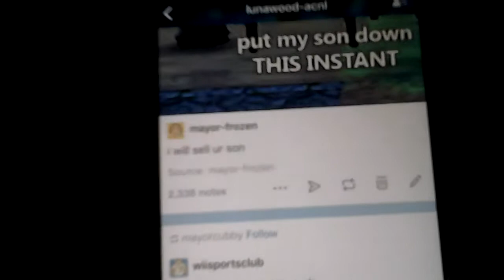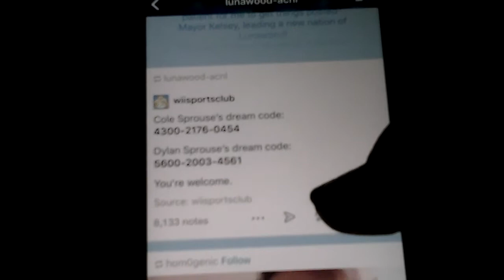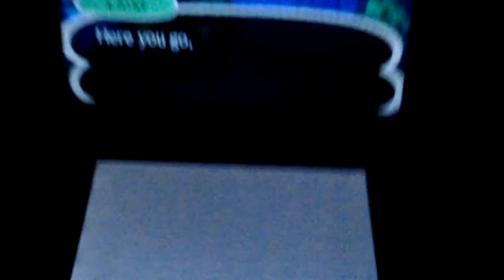VISTING COLE SPROUSES ACNL TOWN!